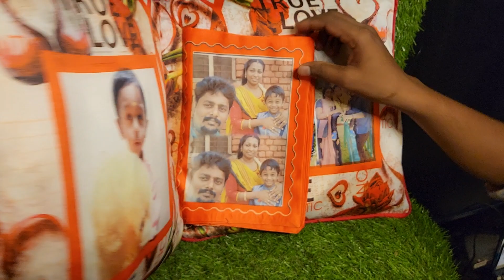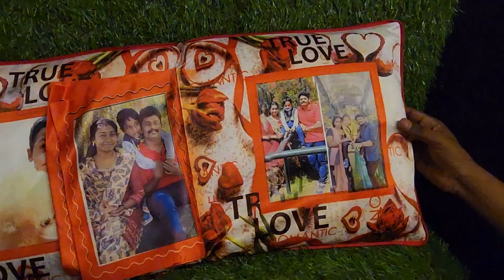customized Album pillow saaraa gifts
Alll type of Pillows available

saaraa gifts
call or whatspp